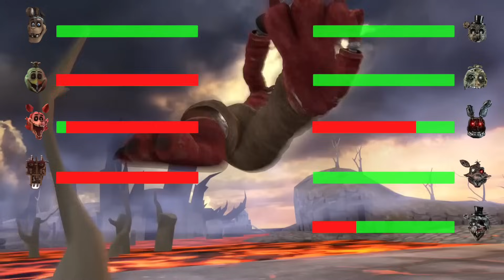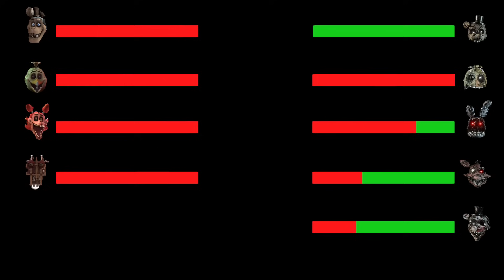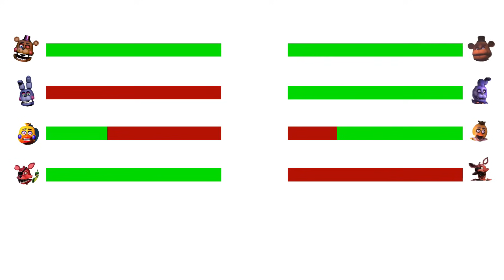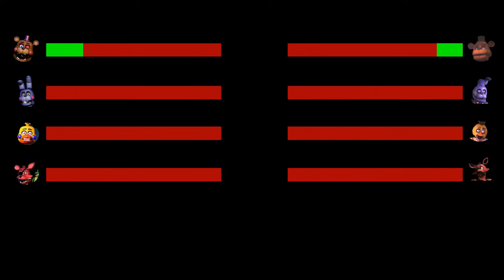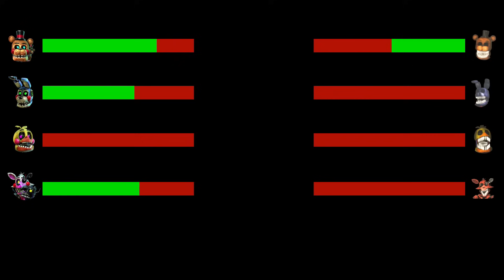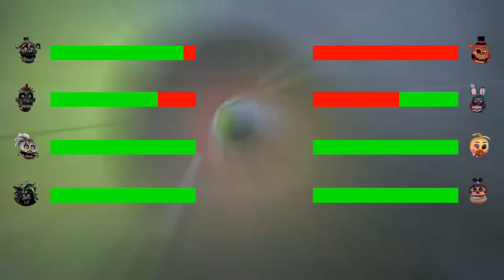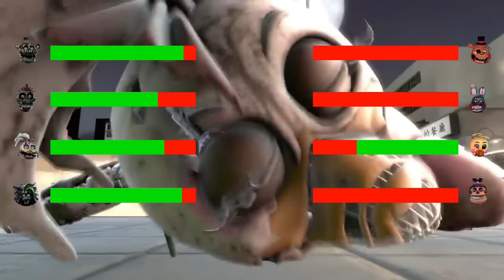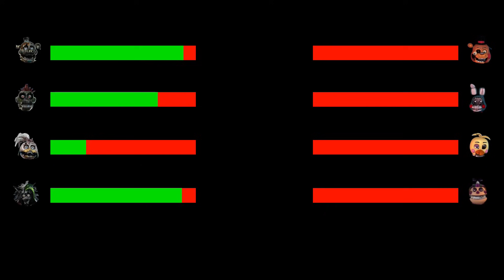[SFM FNaF] Fazbear Entertainment vs TJOC Remake WITH Healthbars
SFM FNAF Fazbear Entertainment vs TJOC Remake WITH Healthbars WITH Healthbars (Five Nights at Freddy's Fight Animation)
In this FNAF animation, the The Fazbear Entertainment characters are up fighting against the TJOC Remake Animatronics. Make sure you watch to the end to see who wins.

Let us know if you enjoy Nightmare and Five nights at Freddy's animation videos and we will be sure to upload Five Nights at Freddy's Animations.